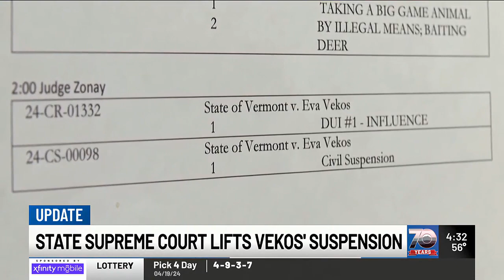Addison County prosecutor’s law license reinstated